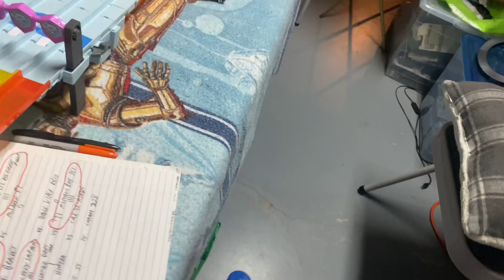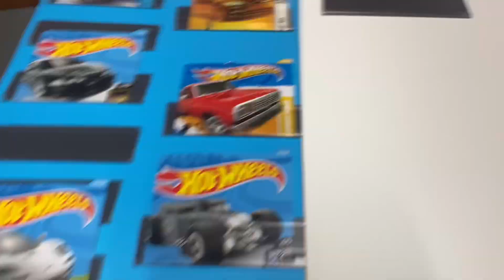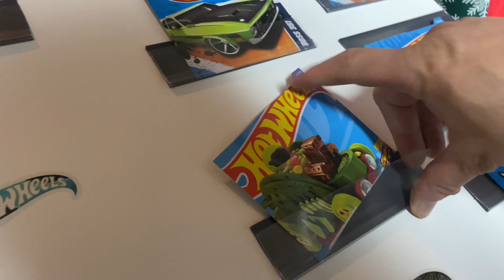Break Out Lightning Cup White Bracket Q3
White Bracket quarterfinals Q3…

Pagani Huayra

         vs

Car-De-Asada